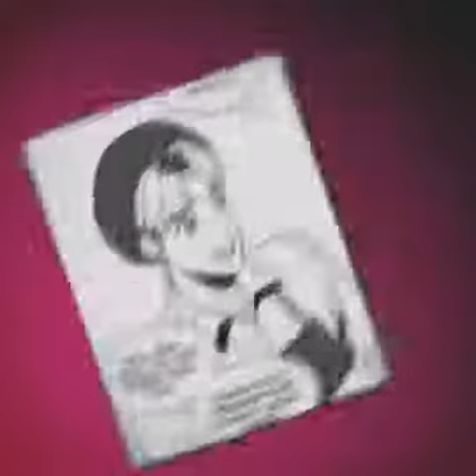oh chanwoo | BJ ALEX AMV (horny👁️👁️)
idk does this trigger y'all?😳🤚